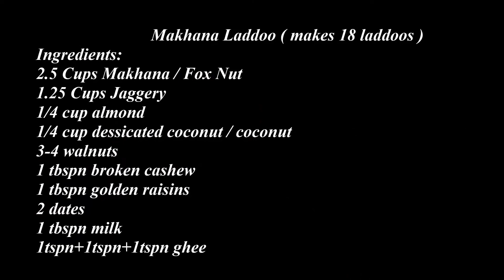१० मिनट में बनाये सेहतमंद बिना चीनी के मखाने के लड्डू | Makhana Laddu | Makhana Recipes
Ingredients:
2.5 Cups Makhana / Fox Nut
1.25 Cups Jaggery
1/4 cup almond
1/4 cup dessicated coconut / coconut
3-4 walnuts
1 tbspn broken cashew
1 tbspn golden raisins
2 dates
1 tbspn milk
1tspn+1tspn+1tspn ghee